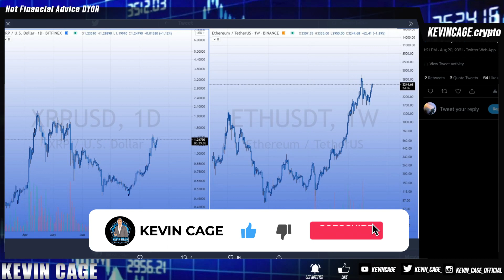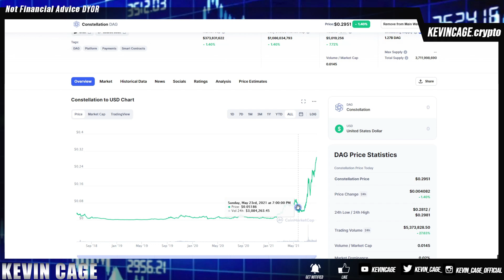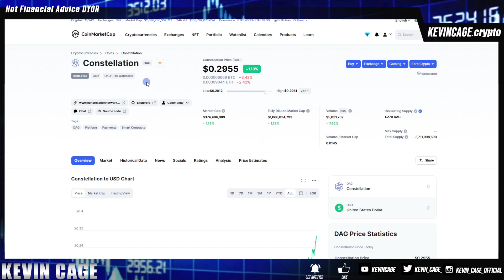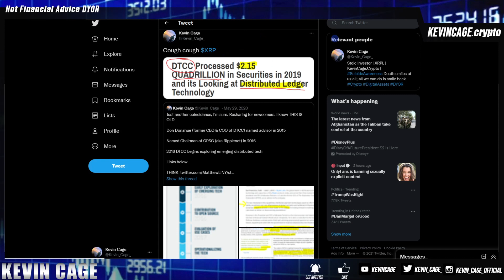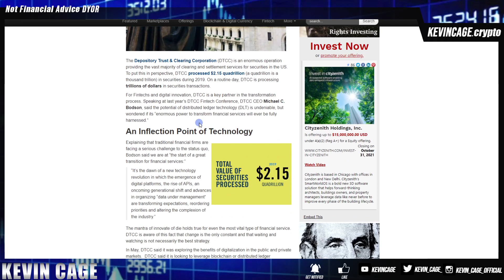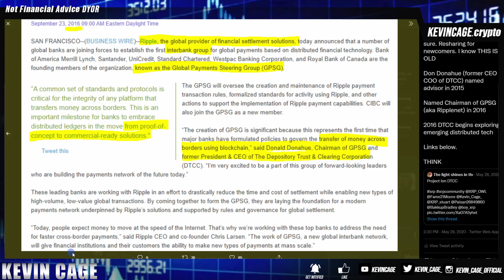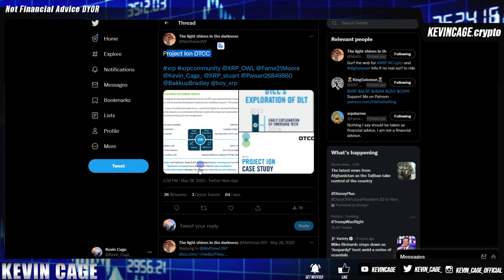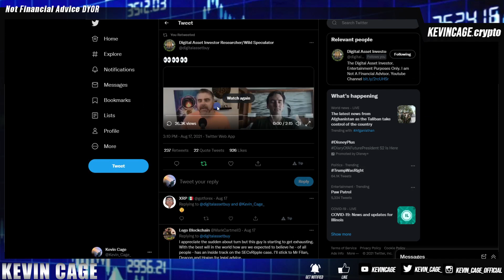💥Ripple/XRP PRICE CONSPIRACY? Chart Lawsuit WHAT WILL COME? Decide For Yourselves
Sharpen your sword. “Knowledge isn't power until it is applied."

Bitrue
Invitation Code: ZLGVQW